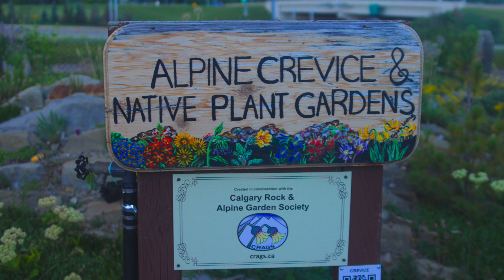Tamron 28-75mm f2.8 | 4K Raw Crop Mood Magic Lantern | Canon EOS 700D (Rebel T5i)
Testing my brother's Tamron 28-75mm f2.8 lens Nikon - EF mount

Color grading & stabilization in DaVinci Resolve
Canon EOS 700D / Rebel T5i